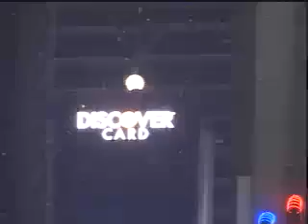2002-2003 Ball Drop (Rare Crowd View)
Now it's rare.